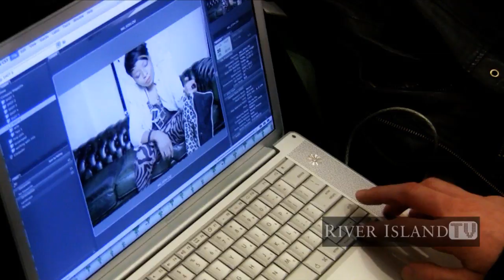Arieta in the High Street Edit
Watch the video below to see how Arieta got on at her shoot and check out the images for a sneak-peek at The High Street Edit.